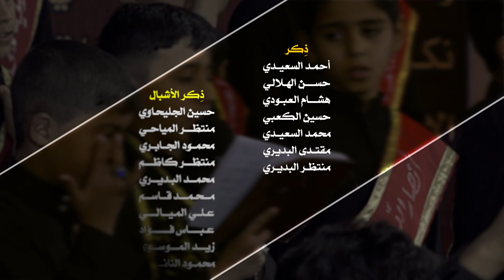رمز العدل || أداء: محمد الجابري || كلمات: زينبيات درر المصطفى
|| نص القصيدة ||

يزهراء... يا رمز العدل والشيمه يزهراء
نواسي بت علي الليله يزهراء
نعزي حسين بمصابچ يزهراء
الليله العزاء انصب الچ يمّ المحن بمصابچ
وهمّي مثل همچ ييمه وشثگل غيابچ!
ورويحتي حنت الچ يزهره ولكلامچ
منهو يسكّت عبرتي ويسد محل مقامچ؟!
غريبه...اخت حسين من بعدچ غريبه
بمصاب الزچيه أمست غريبه
و يوم حسين تزداد المصيبه
نواسي رسول الله وابن حيدر علي اعله بابه
يا فاطمه يندبچ محب يالدعوتچ مجابه
يا بضعه من حبيب الله وقدوه لكل أحبابه
بيچ اكتمل دين النبي وصار الكفر سرابا
علَي طال... يا مهدي غيابك شو علَي طال
تنتظرك يمهدي اشبال وارجال
تمهد لجيتك  وتبني الآمال

يا مهدي عجّل بالفرج وشارك عزاء مولاتي
وطيب جروحي وچم جرح اليلچم بونّاتي
وإبني صرح علم النبي بي تكتمل صفاتي
اشبالك تصيح افدي العمر من مهدي حد مماتي
تناديك... اشبالك يغايب هالتناديك
بمصاب الزچيه اجت تعزيك
بصوت الشور قدوتنه نخليك
الكل مستعد يا زهره يجّدد عهد بمصابچ
يوالي النبي وحسين وحسن ويوالي كل احفادچ
نتمسك بدرب الولي وبعفتچ واخلاقچ
يا مدرسه ونور وعلم نتفاخر بصفاتچ
أقاويل...بنهجك حيدر نفند أقاويل
وبعلوم النبي نكشف أباطيل
نقيم الشور نسمع لك تراتيل